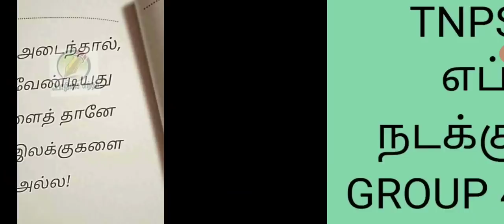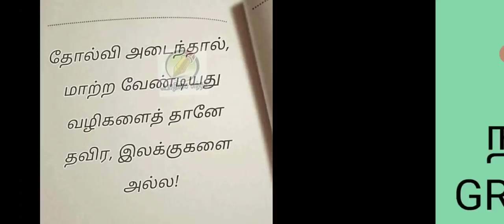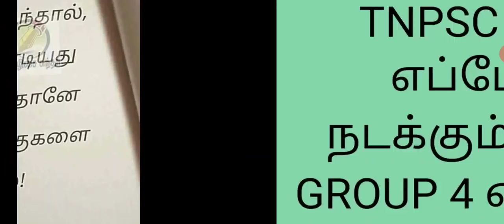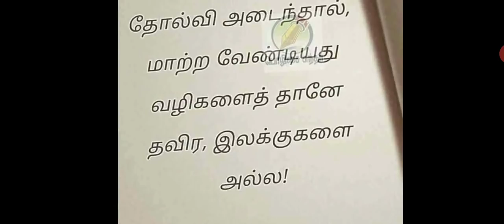TNPSC GROUP 4 தேர்வு எப்போது? , TNPSC Exam எப்போது நடக்கும், TNPSC updats TNPSC GROUP 2 notification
Video from Mathivanan PNB K DCA
தினமும் சில துணுக்குகள், TNPSC TRB BEO, FOREST GUARD, GROUP EXAMS I, SI EXAM, POLICE EXAM MPORTANT POINTS, New  book important question, new book